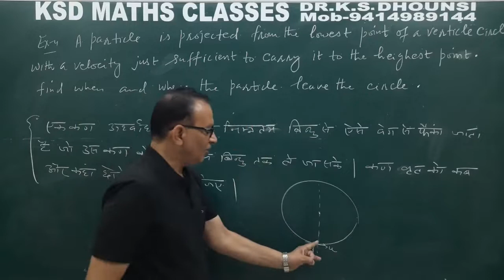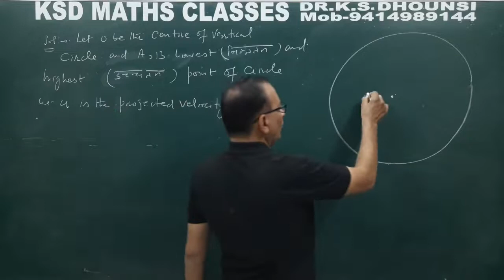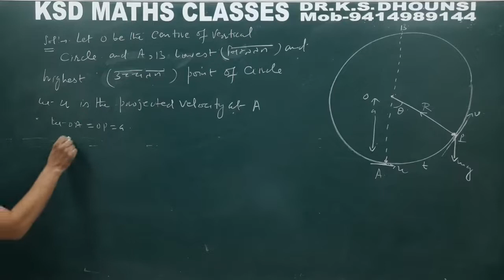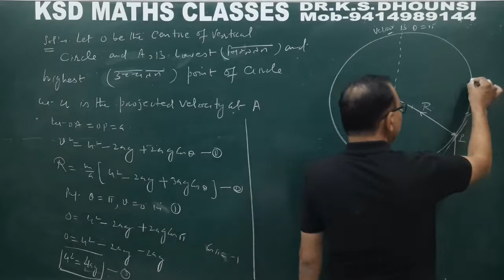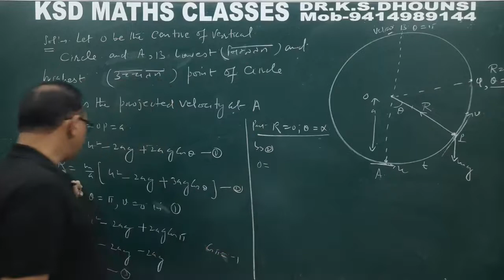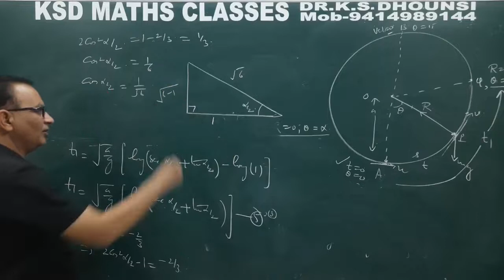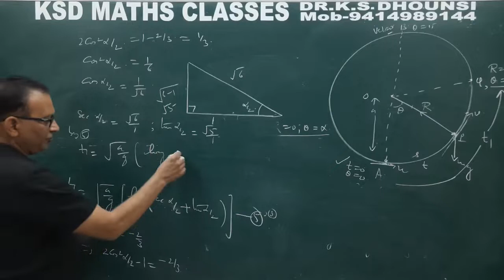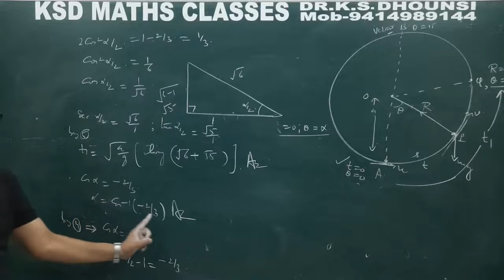ll Constrained Motion of a Particle ll Dynamics ll Mechanics ll By Dr.K.S.Dhounsi ll L-3 ll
ll Constrained Motion of a Particle on a Plane Curves  ll Dynamics ll Mechanics ll By Dr. K. S. Dhounsi ll L-3 ll

💥15. Metric Space : 40 Videos

💥16. Ring Theory : 40 Videos

Thanks
Regards
Dr.K.S.Dhounsi
KSD MATHS CLASSES
SRIGANGANAGAR (Rajasthan)